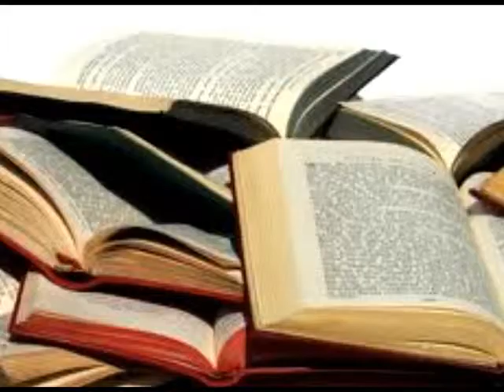Autor de mayo 2013 - Mario Noel Rodríguez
Mario Noel Rodríguez es el autor del mes de mayo, según en plan nacional de Lectura y Bibliotecas.
Si deseas conocer sobre las actividades relacionadas con el autor del mes, visita nuestra página web